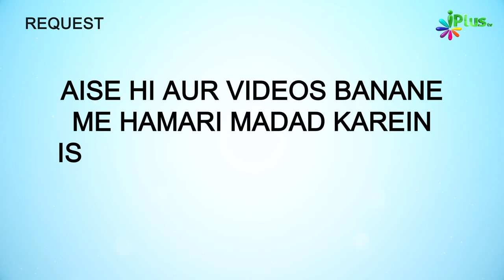Subah 7 Ajwa Khajoor Khane Ki Fazilat | 5 Minute Ka Madrasa 750 | Shaikh Arshad Hussain Mohammadi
Subah 7 Ajwa Khajoor Khane Ki Fazilat | 5 Minute Ka Madrasa 750 | Shaikh Arshad Hussain Mohammadi iPlus TV

UPI : donateilm@icici